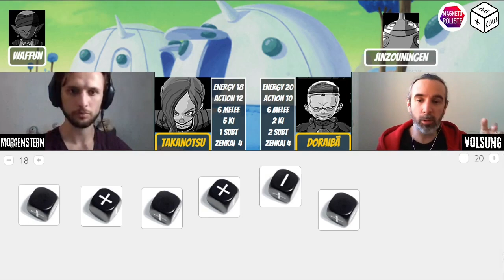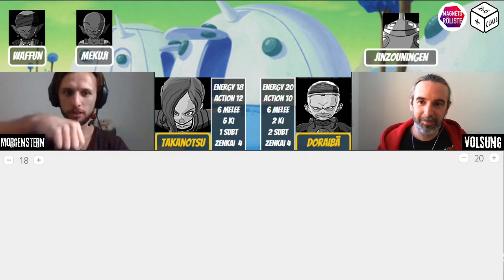Plan séquence Final Stand Dragon ball Z Jdr Actual Play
Où on se mitonne des combos dans la face avec amour.
Joueurs: Morgenstern, Volsung  Montage: Volsung